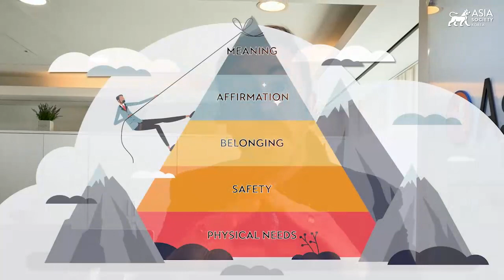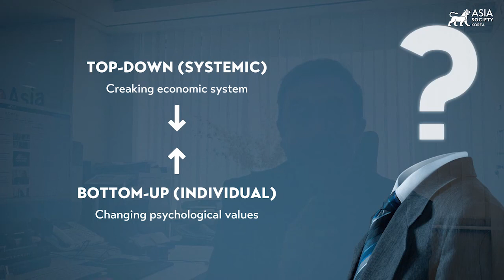[The Glitch #06] Quiet Quitting: The Economic and Psychological Causes of Youth Tuning Out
February 23, 2023 — In the sixth episode of 'The Glitch,' Asia Society Korea Senior Contributor David Tizzard and Digital Content Development Officer Michelle Sihyun Ju explore the recent buzz phrase in the workplace: quiet quitting. Tizzard and Ju investigate the trend’s economic and psychological causes and how it has possibly led to the arrival of a whole new phenomenon: quiet hiring. (6 min., 31 sec.)

'The Glitch' is Asia Society Korea's digital portal into South Korean culture, politics, law, and society.